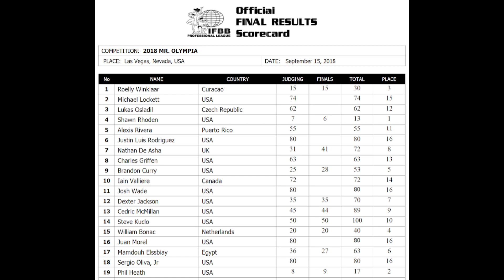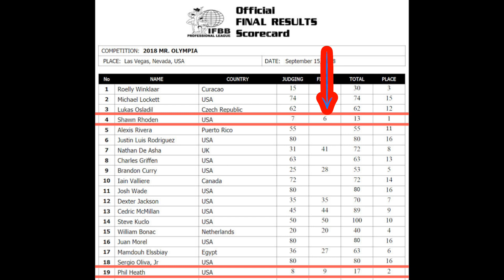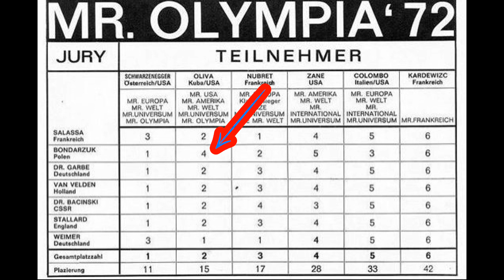Jak Ocenia Się Kulturystów?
Muzyka:
Utwór 1 (intro):
Ento - Found You

Utwór 2 (tło)
Sappheiros - Dawn